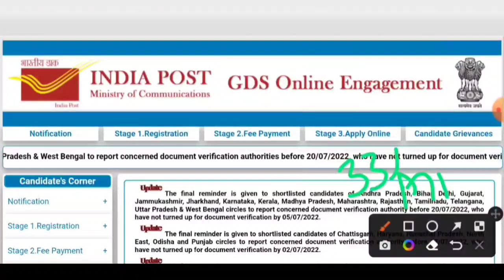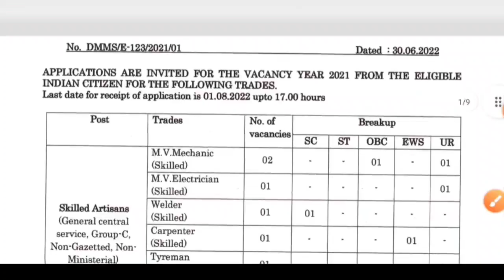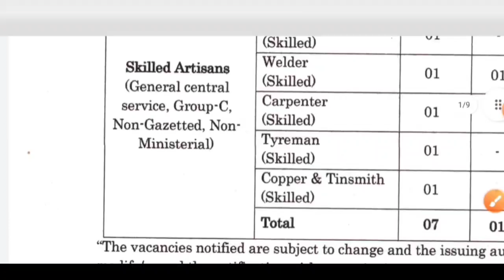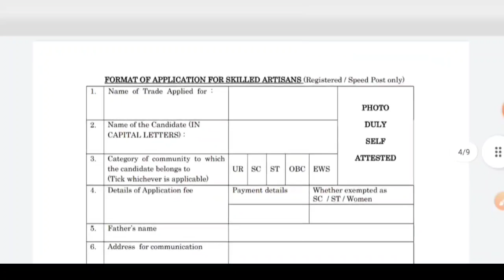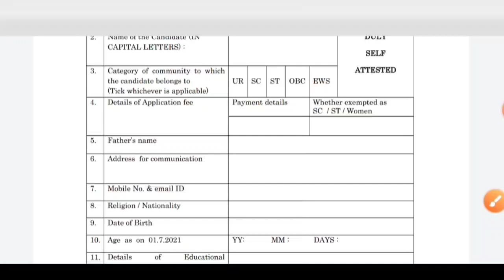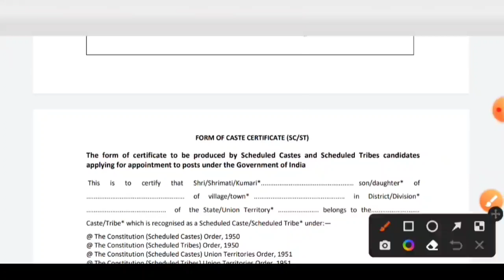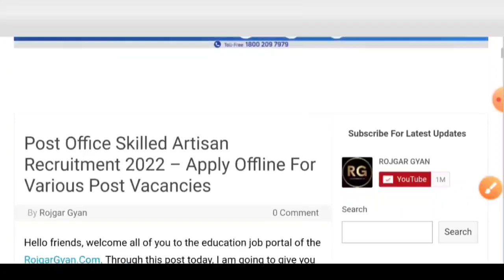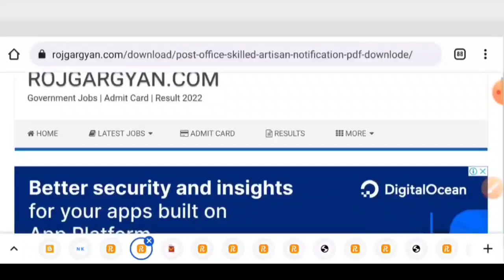post office recruitment 2022,India Post Office GDS Result, new vacancy 2022, GDS cut off 2022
post office recruitment 2022,India Post Office GDS Result, gds cut off 2022, new vacancy 2022 govtjob portals
POST OFFICE NEW RECRUITMENT NOTIFICATION- postofficevacancy2022​ gdscutoff2022​ govtjobportals​ newvacancy2022​ gdsresult2022​

Post Office Recruitment 2022 | Post office Vacancy 2022 | indian post office job 2022, India Post Office GDS Result

GOVT JOB 2021 | new vacancy 2022, sarkari naukari, govtjob portals, sarkari naukari in 2022, India Post Office GDS Result

govtjob portals
UPCOMING GOVT JOBS 2022
2022 में आने वाले सरकारी नौकरी|Upcoming Vacancy ( Recruitment) in 2022 | 2022 Job Vacancy march, upcoming new vacancies in 2022, new job notification in 2022
govtjob portals
2021 में आने वाले सरकारी नौकरी|Upcoming Vacancy